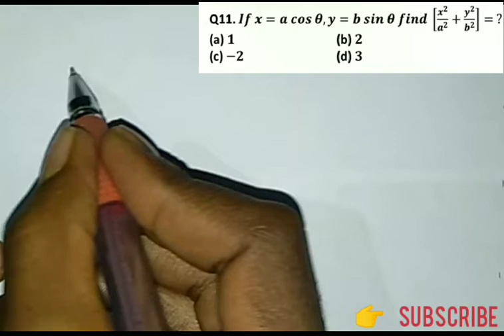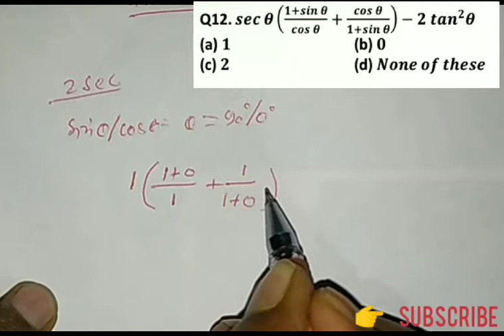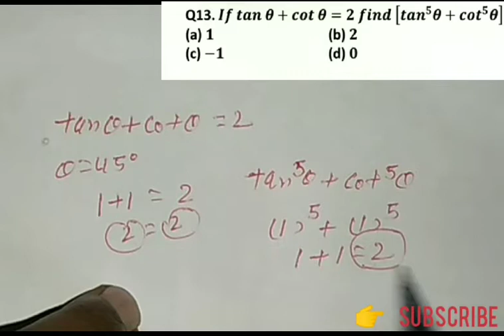Trigonometry trick in hindi ||कसम गंगा मइया की || Maths dhasu tricks ||SSC.RRB.BANK.Army.AirFor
Maths

Tricky maths for ssc,
Trigonometry tricks for ssc cgl in hindi, Trigonometry tricks and tip,
Competitive exams,
All about trigonometry questions problems, Easy trigonometry,
Trigonometry question for ssc cgl tier1,
Trigonometry questions for ssc cgl pdf, Trigonometry for ssc cgl exam
maths by vijay sir,
यह video Specially RAILWAY Group D RRBNTPC SSC , BANK , CPO SI , CHCL , MTS , SSC GD , RPF , VDO , UP POLICE , MP POLICE , HSSC और सभी परीक्षाओं के लिए महत्वपूर्ण हैं!!